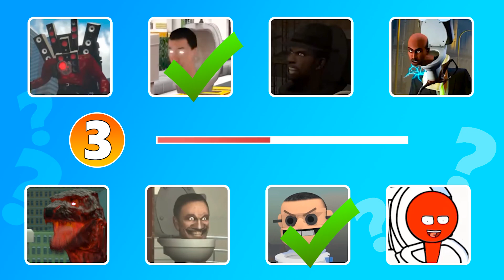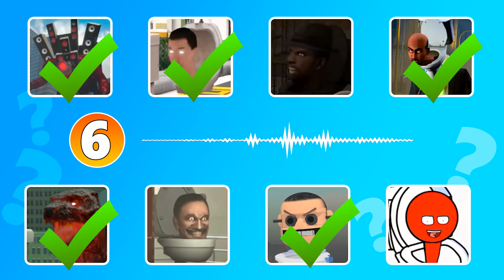Guess MONSTER'S VOICE - Skibidi Toilet Meme